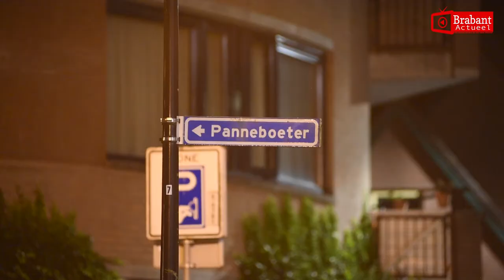(VIDEO) 22-07-2017 Twee gewonden bij steekpartij in Roosendaal